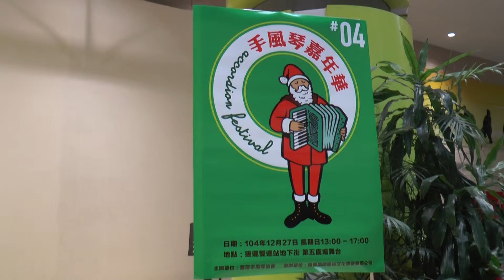手風琴嘉年華4 理事長 陳漢彬 -- 台灣名謠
手風琴嘉年華4 Accordion Festival
日期 : 104年12月27日 星期日13:00 – 17:00.
地點 : 捷運中山站地下街 第五廣場舞台
主辦單位 : 臺灣手風琴協會
協辦單位 : 巍聲國際藝術文化事業有限公司

演出者: 臺灣手風琴協會 理事長  陳漢彬
演奏曲名 : 台灣名謠